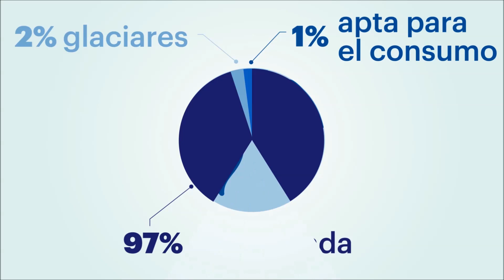Como llega el agua potable a nuestros hogares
El agua que llega a nuestros hogares ha pasado por una serie de procesos para ser potable. En este video te lo contamos.